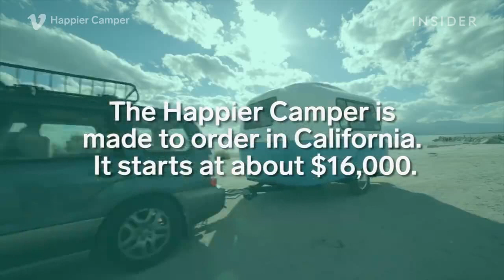Happier Camper - your customizable adventure rig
This mini camper can transform into anything

The Happier Camper is a customizable adventure rig.

You can use the interior as a rolling apartment.

You can remove everything and use it as a trailer.

The fiberglass camper only weights about 1000 pounds.

It can be towed with a compact car.

The Happier Camper is made to order in California.

It starts at about $16000

Please share your views in comments.